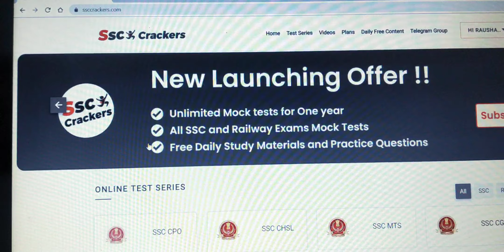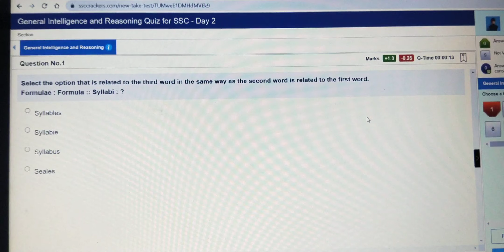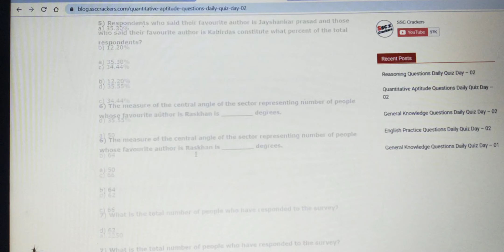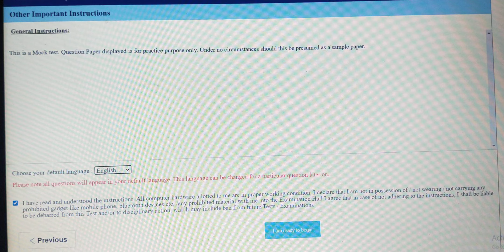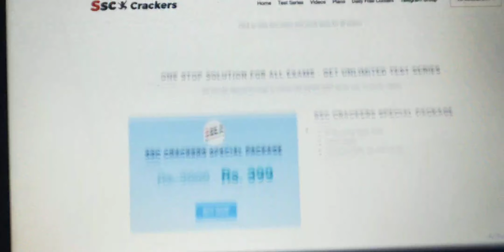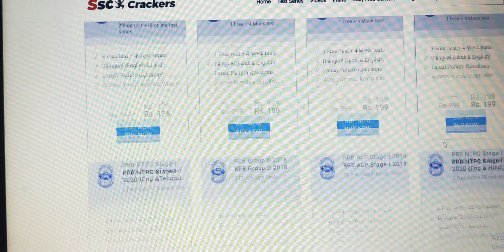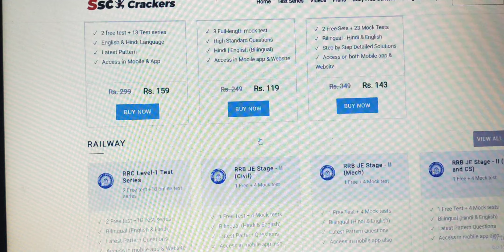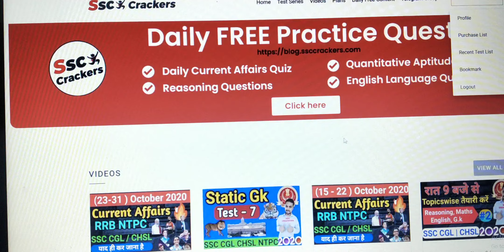SSC CRACKERS Big surprise to All of you 👍 Boom 💥 Boom 💥